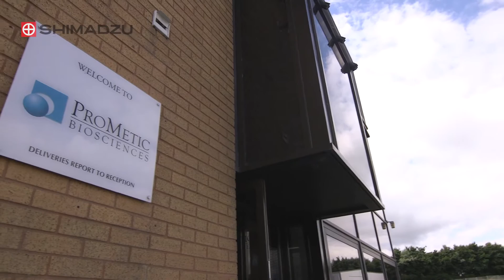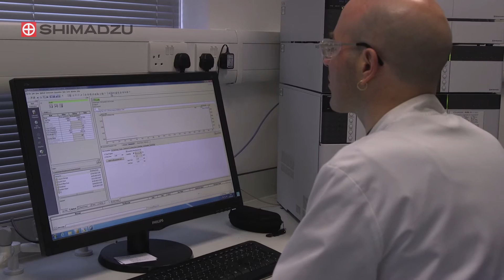ProMetic BioSciences Ltd – The Home of Bioseparations Technology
Shimadzu have joined forces with our clients, in a joint quest to promote Excellence in Science. This shared philosophy enables the advancement of science through analytical techniques, comprising Gas and Liquid Chromatography, Mass Spectrometry, Spectroscopy as well as physical analysis through Shimadzu Materials Testing Solutions.